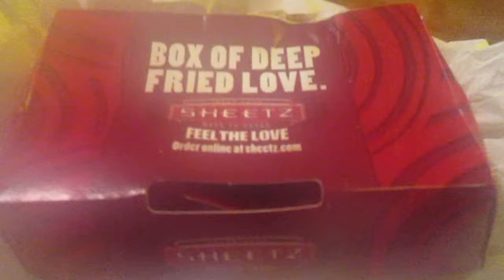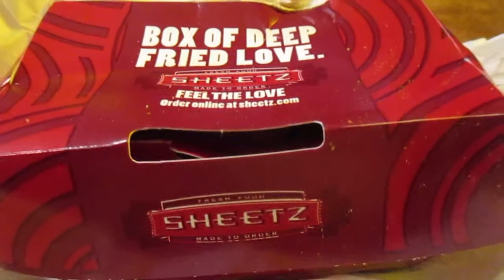Sheetz 5 Piece Buffalo Habanero Chicken Tenders